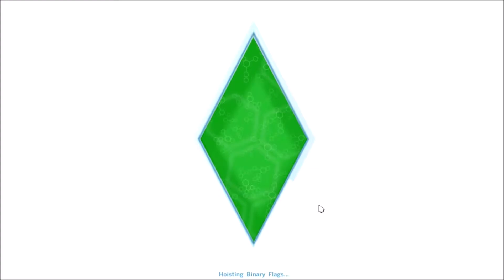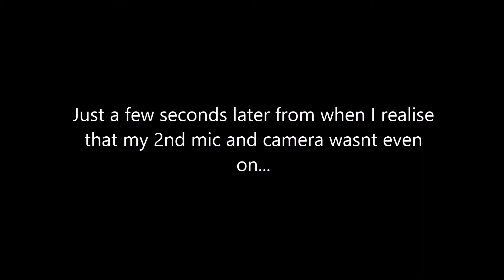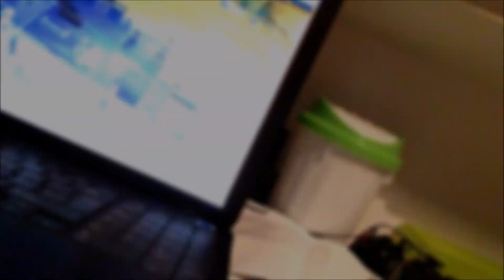The Sims 4 Gameplay Episode 1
Hope you like the first episode of The Sims 4, it cost me 60 pounds and i think, most of it, is worth it ;)